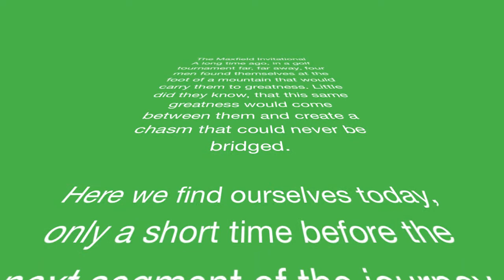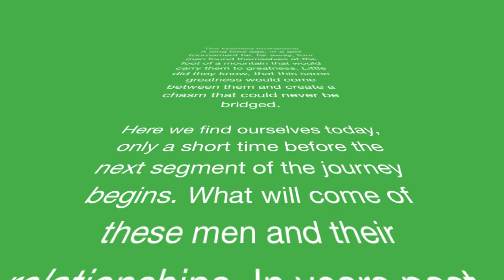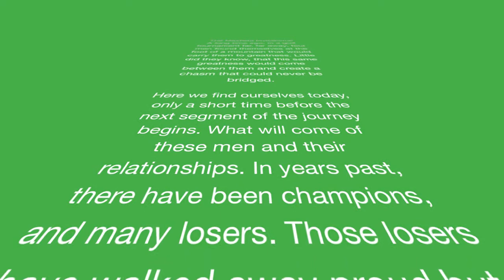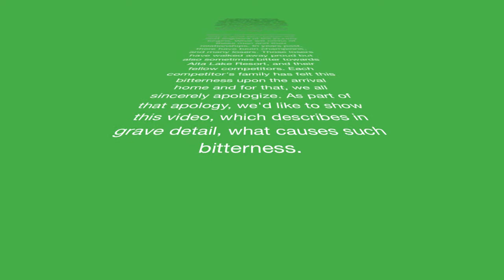Maxfield Invitational, We are never ever getting back together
The Director of Video Publications is at it again with a behind the scenes look at what goes into the bitterness that many of the competitors come home with every year.